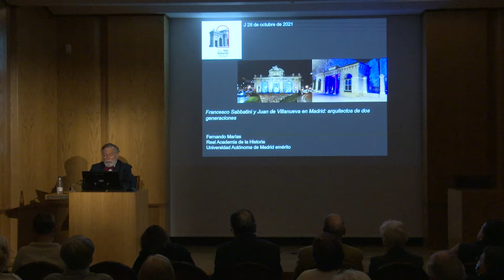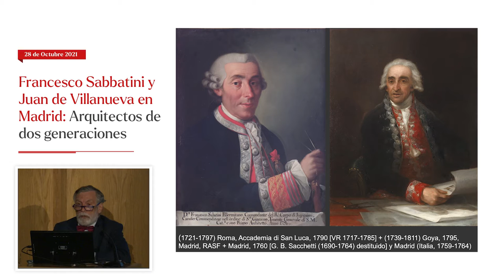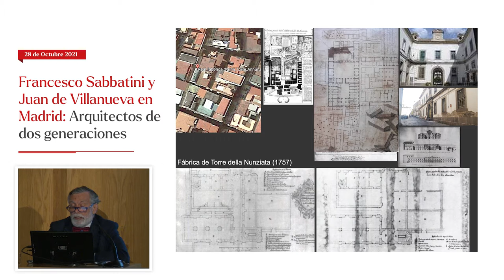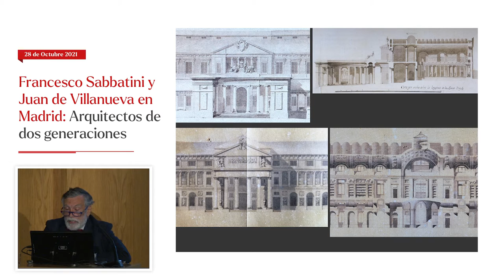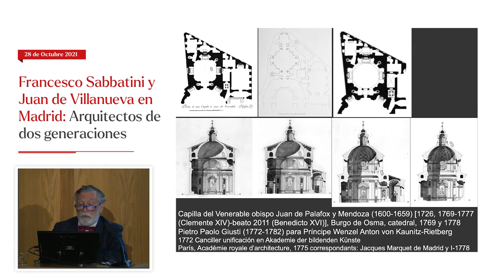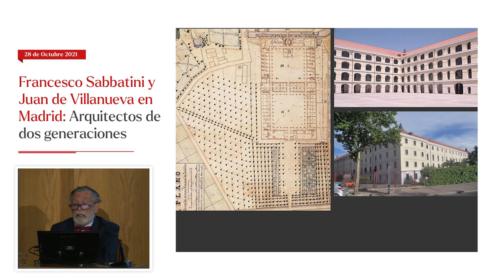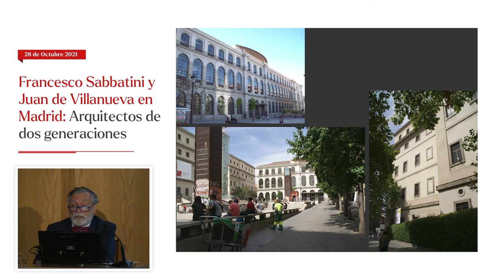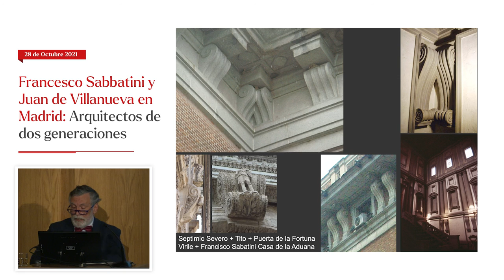“Francesco Sabatini y Juan de Villanueva en Madrid: arquitectos de dos generaciones” Fernando Marías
Conferencia impartida por Fernando Marías, catedrático de Historia del Arte de la Universidad Autónoma de Madrid, y académico de la Real Academia de la Historia, el 28 de octubre de 2021.

El siciliano Francesco Sabatini (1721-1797) y el madrileño Juan de Villanueva (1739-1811) pertenecen a dos generaciones diferentes, aunque sus carreras madrileñas corrieron prácticamente en paralelo desde la llegada del primero en 1760 y el regreso hacia 1764 del segundo; ambos venían de la Italia de mediados del siglo con bagajes más parecidos de lo que solemos pensar y coincidieron en algunas fábricas en la villa y corte o fuera de ella.

Hemos solido contraponerlos como oponentes, aunque tal vez debiéramos proponer unas vidas paralelas y menos opuestas aun manteniendo intereses, recursos y agendas diversas. El análisis de sus semejanzas y sus diferencias nos servirán para calibrar mejor las intenciones formales del madrileñizado Sabatini.